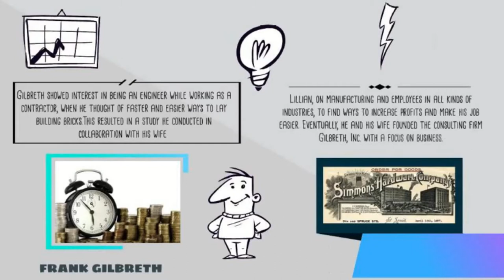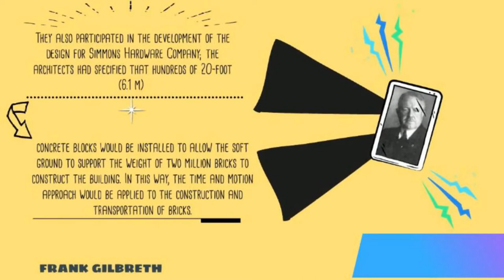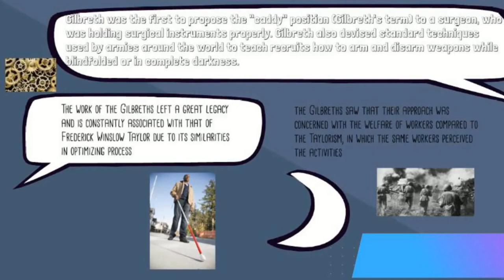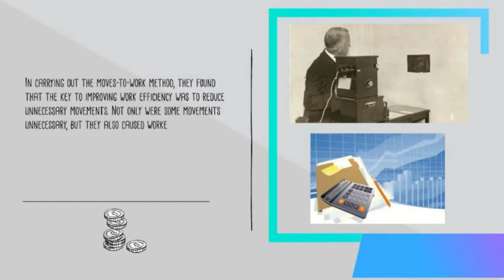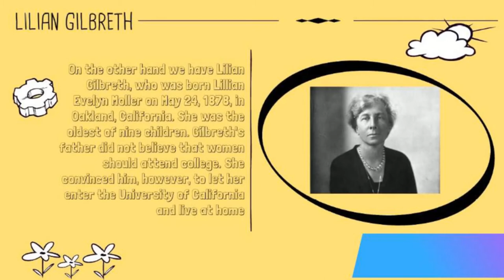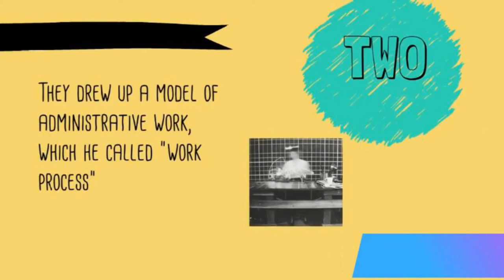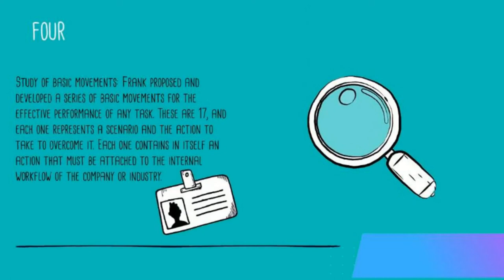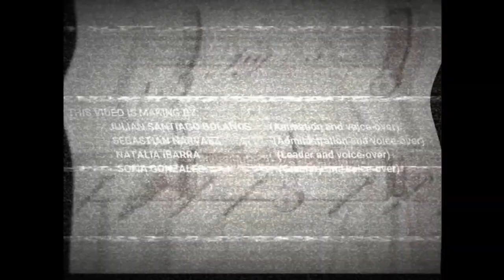Frank and Lilian Gilbreth